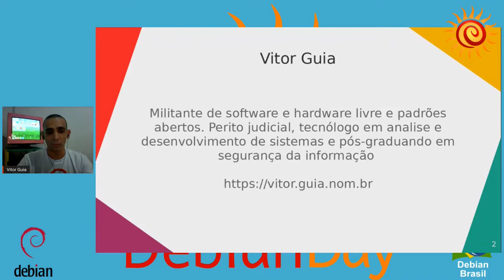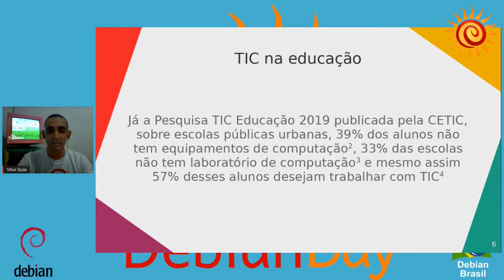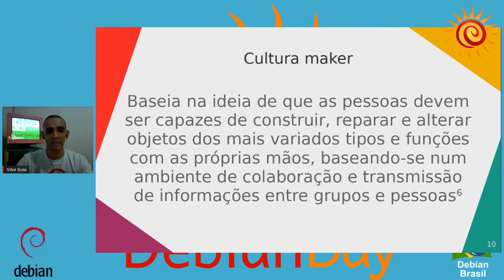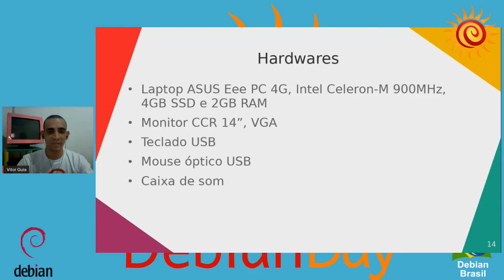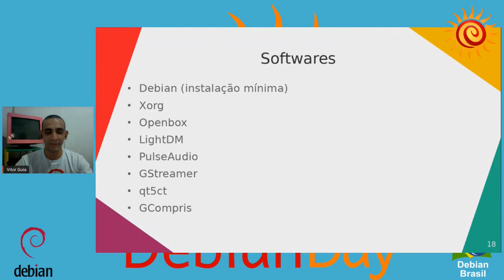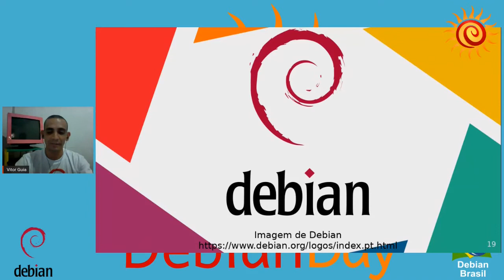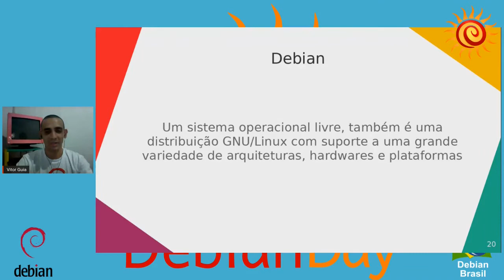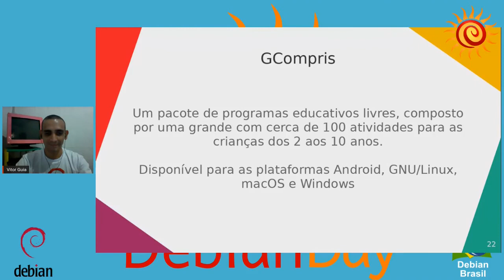Debian Day Brasil 2020 online: Kiosk EcoEdu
Descrição: Apresentar o projeto Kiosk ?EcoEdu, relacionando software livre, inclusão digital na educação e "lixo" eletrônico, além de incentivar e orientar professores e alunos a reproduzirem a projeto. No cenário em que 39% dos estudantes de escolas públicas não tem dispositivos computacionais e a StEP faz previsão que até 2050 teremos 110 milhões de toneladas de "lixo" eletrônico o projeto Kiosk EcoEdu aponta software livre com uma solução. O projeto foi construindo usando computadores que iriam para o lixo e foram recondicionados, também usa software livres como o sistema operacional Debian e o software educacional GCompris.

Vitor Guia: Militante de software e hardware livre e padrões abertos. Perito judicial, tecnólogo em analise e desenvolvimento de sistemas e pós-graduando em segurança da informação